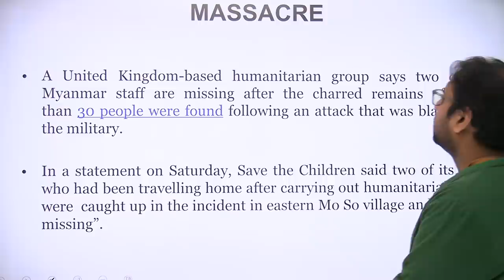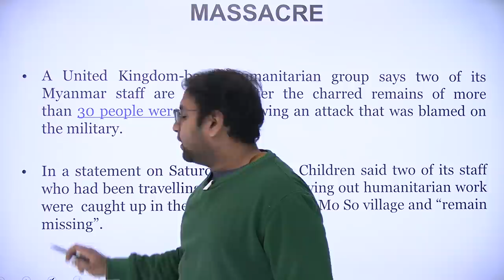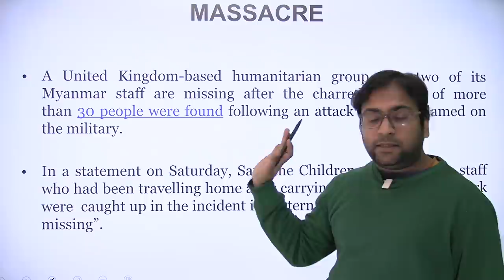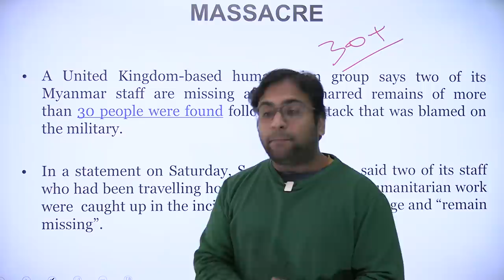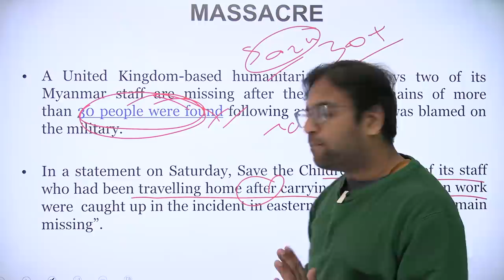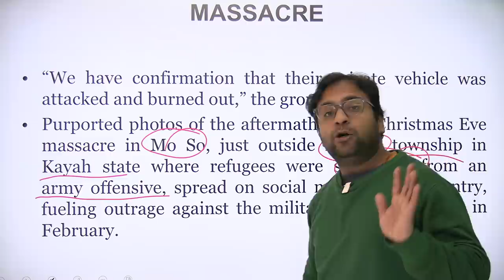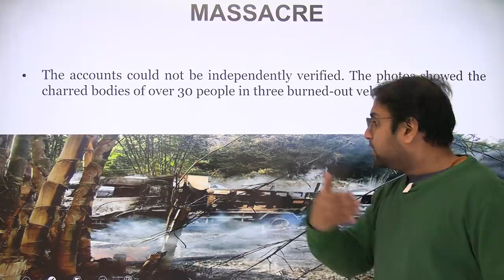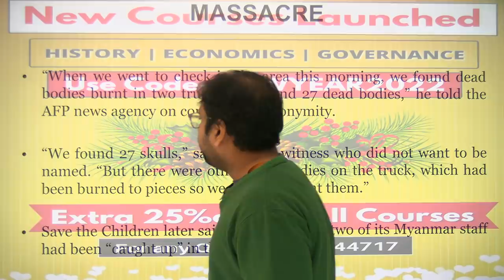Myanmar Violence: Over 30, including women and children, killed, bodies burnt - Know everything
Our Courses
1 Personality Development course
2 Personality development course for females
3 UPSC Foundation course
4 UPSC Current affairs course
5 NCERT for all Govt Exams
6 Banking Courses
7 SSC GD Course
8 NTA NET Paper 1 Course
9 GS Polity